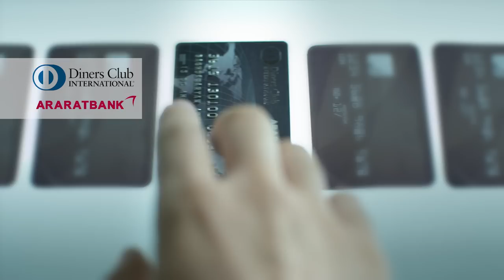DINERS CLUB INTERNATIONAL // Ararat Bank // Commercial // 2014 // HD